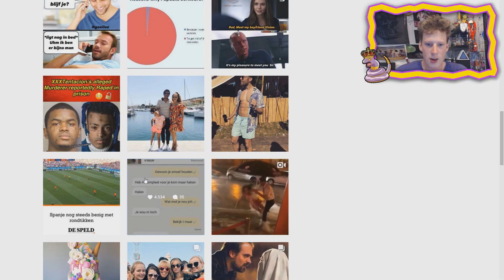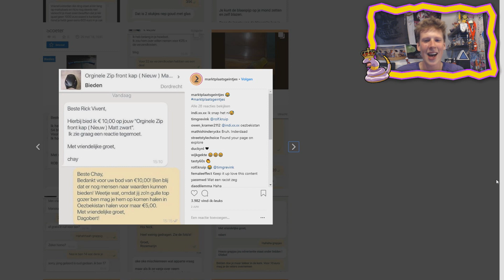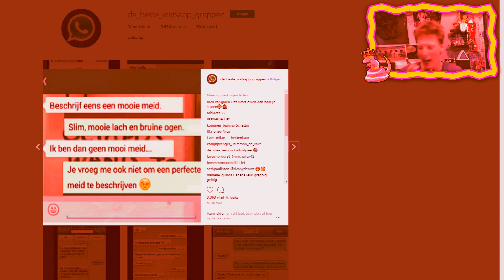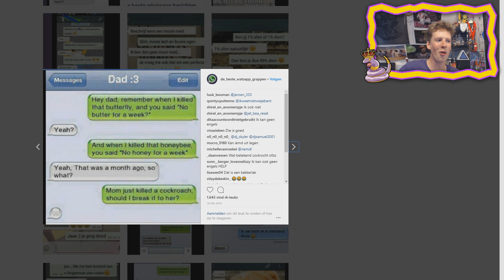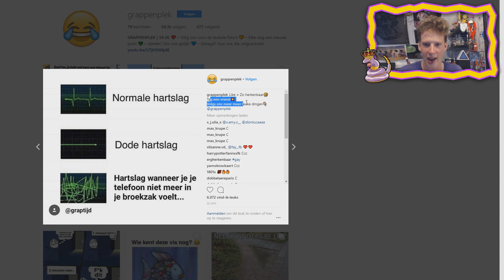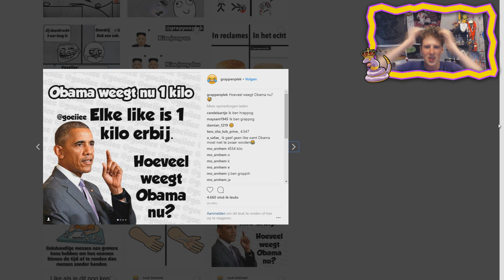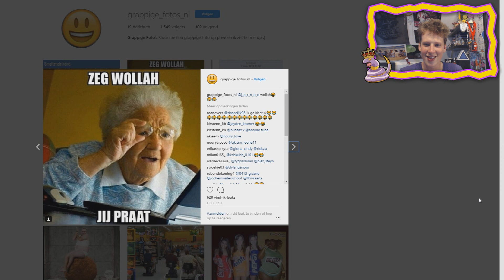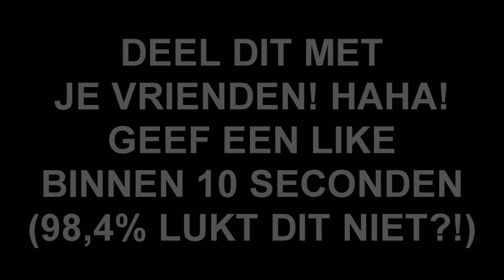Reageren op (niet) grappige Instagram accounts...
►LIKE BINNEN 5 SECONDEN! (99% lukt dit niet)😂
►EN TAG AL JE VRIENDEN (als je een debiel bent)

Overige Linkjes!